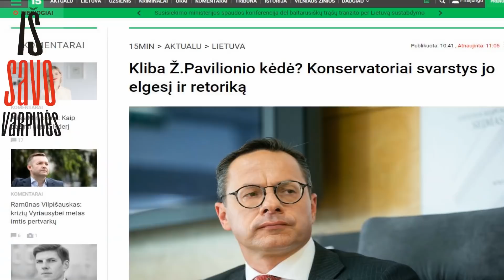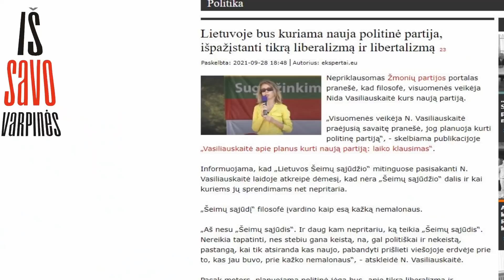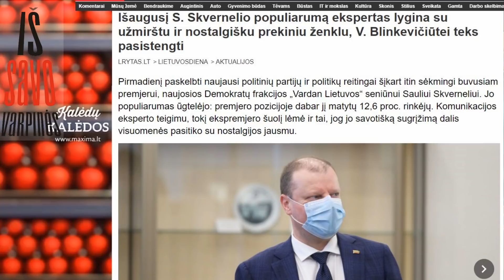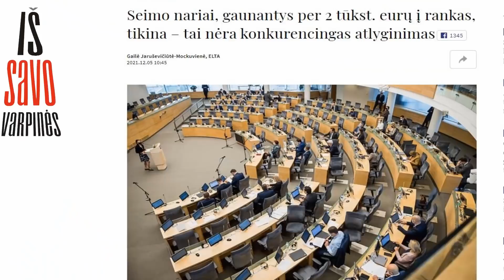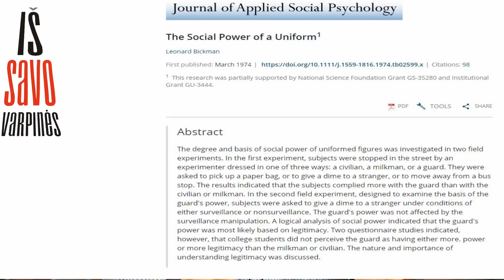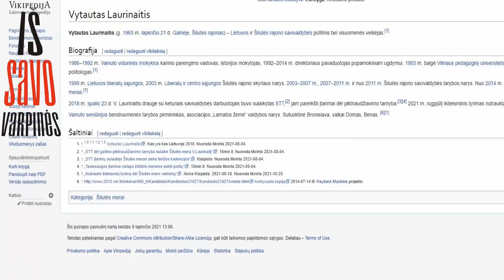Skvernelį globojančios rankos... 2021-12-09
Partijos dar nėra , o oficiozai, "teisingi" politologai ir net statistikos "guru" negaili liaupsių būsimai S.Skvernelio ir bendražygių partijai.  Kas tai per stebuklas ir kieno interesus atstovaus , bei kam savo atsiradimu padės nauja partija? Pabandykime išsiaiškinti.